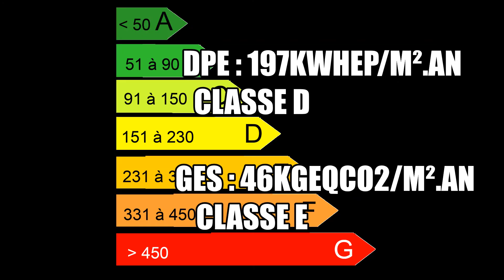Appartement à vendre 3 Pièces 62m² Neuilly sur Seine (92)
Neuilly sur Seine à 700m du Métro Les Sablons, Au coeur du quartier Chézy-Perronet idéalement situé à deux pas de toutes les commodités, au 3ème étage d'un petit immeuble ancien très bien entretenu, ravalement neuf, nous vous proposons à la vente un charmant 3 Pièces traversant en très bon état de 62m² comprenant : une entrée, un séjour avec cheminée de 20m², 2 chambres, une cuisine séparée aménagée et équipée, une salle de bains, un dressing, un wc séparé. Une cave en sous-sol complète ce bien. Faibles charges , propriété de 13 lots principaux. charges courantes annuelles : 1874 euros.